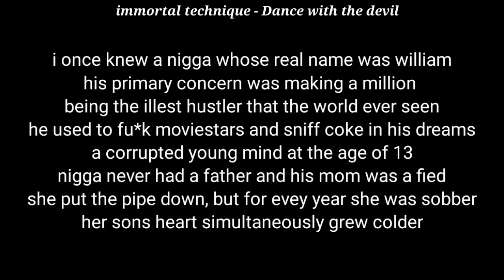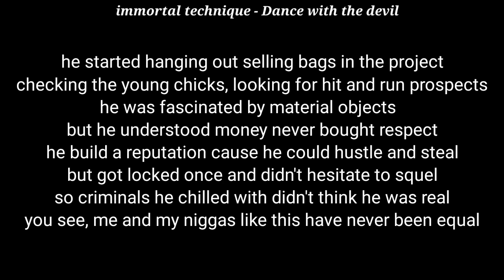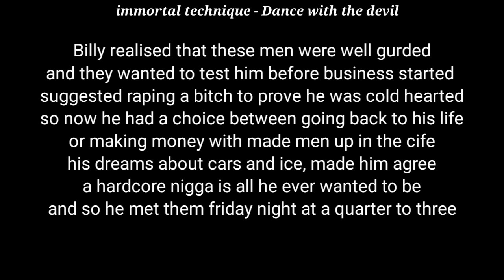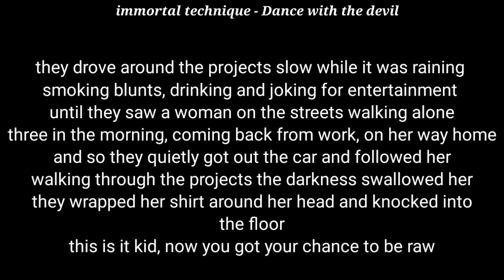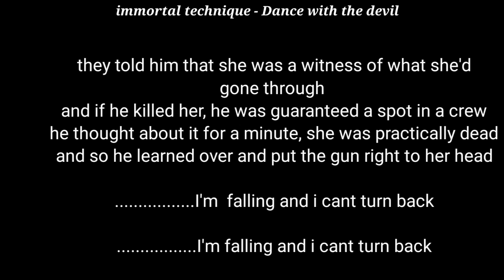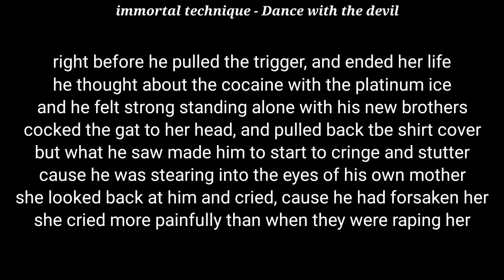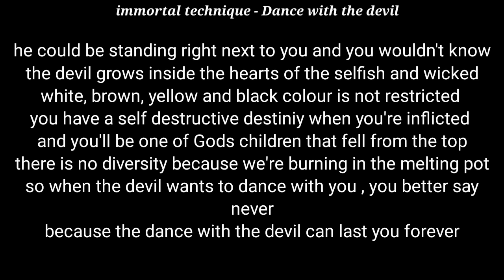Immortal Technique - Dance with the devil lyrics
If you like this storytelling truck by Immortal Technique then please check out his another sad storytelling "You never know" 👇👇👇